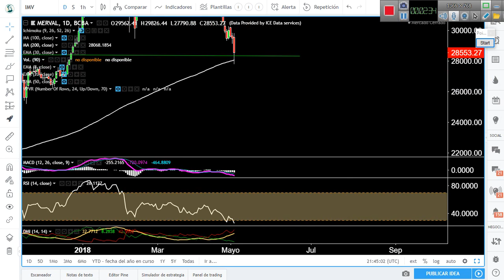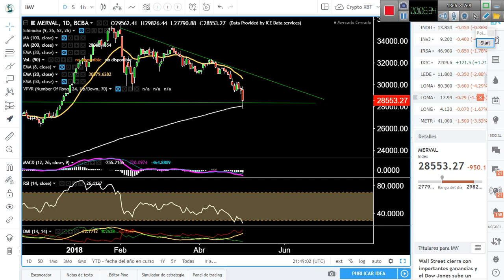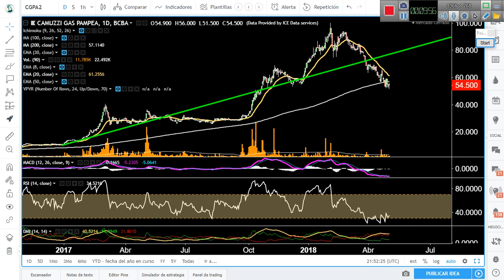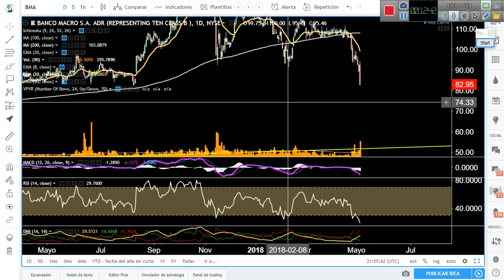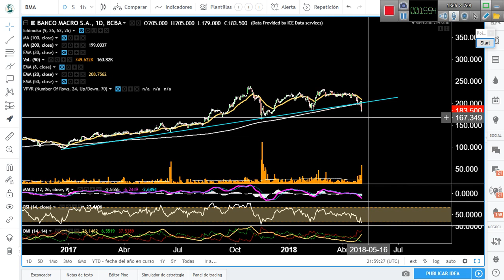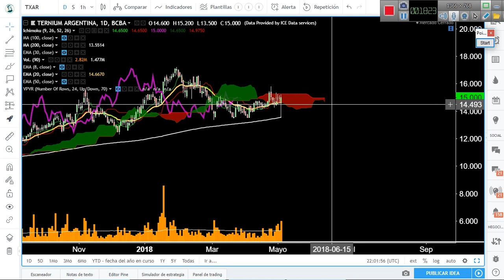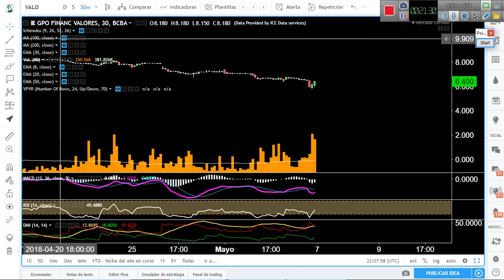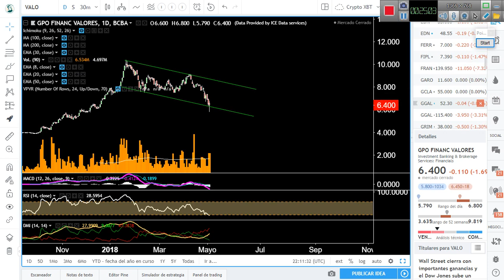ESPERANDO EL REBOTE DEL MERVAL | Análisis técnico de la bolsa argentina | Ichimoku Fibonacci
Por fin se termina una semana para el olvido en el Merval. Alguna luz asoma para la semana que viene, pero el río sigue revuelto. Análizamos en este video a  $VALO $TXAR $MIRG $BMA $SPY